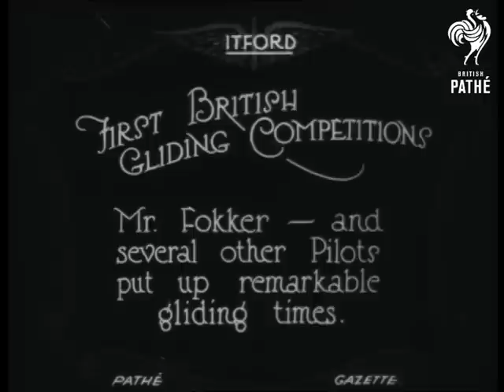1st British Gliding Competition Aka First British Gliding Competition (1922)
Itford, East Sussex

Full titles read: "FIRST BRITISH GLIDING COMPETITION - Mr Fokker - and several other Pilots put up remarkable gliding times."

L/S's of officials and competitors pushing gliders at top of hill. L/S of glider floating through the air after take off. L/S of man climbing into the cockpit of his glider (could be Fokker). L/S of glider being pulled up into the air by cords. L/S's the glide flying over the picturesque countryside (it looks a bit unstable !).

Intertitle reads: "Capt. F. W. Merriam - had a lucky escape."

M/S of Merriam climbing into his glider. A cord pulls the it up into the air, however, a gust of wind blows it sideways back to the ground. C/U's of people inspecting the damage.

Intertitle read: "Mr. F. P. Raynham - making wonderful flight of nearly 2 hours."

M/S of Mr Raynham being secured in putting flying helmet on and being secured in his glider. Various shots of the glider in flight. C/U of Raynham sitting in his glider, back on the ground.
 FILM ID:286.12